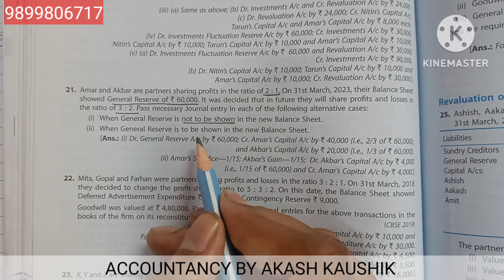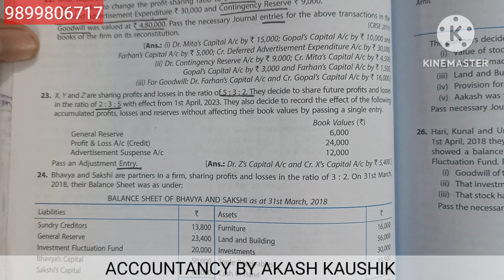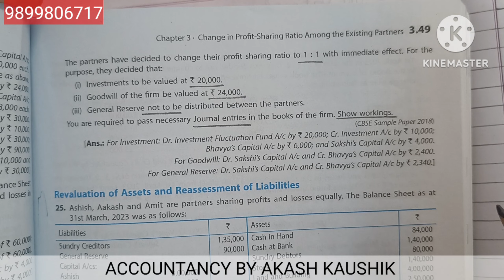#5 Change in Profit sharing ratio among the existing partner Q.21 to 24 TS GREWAL'S BOOK SOLUTION